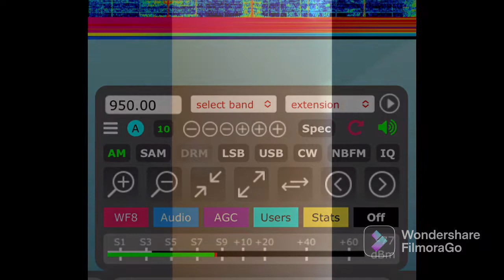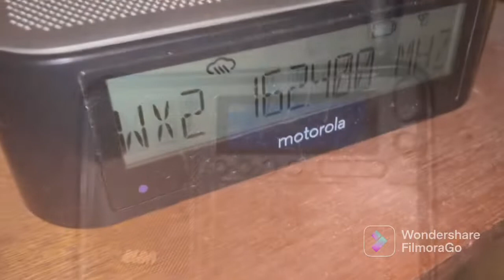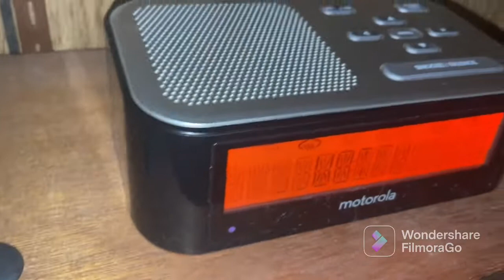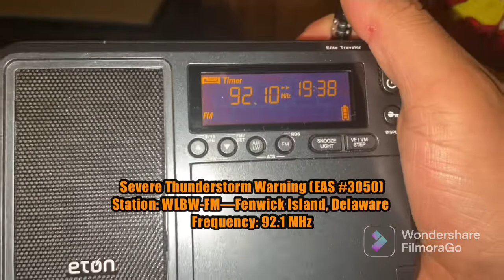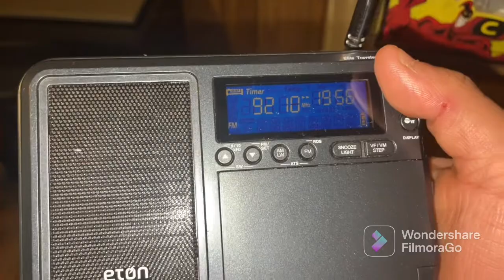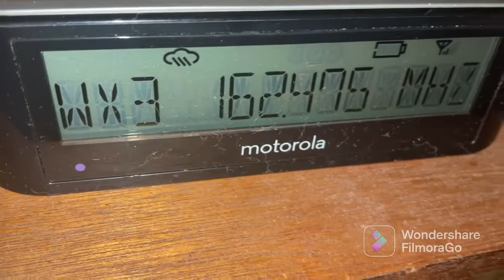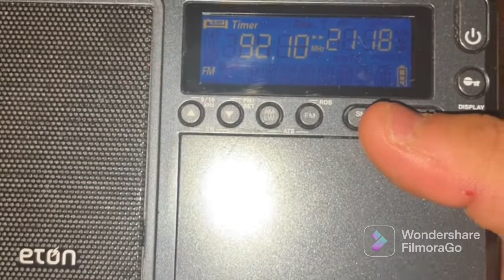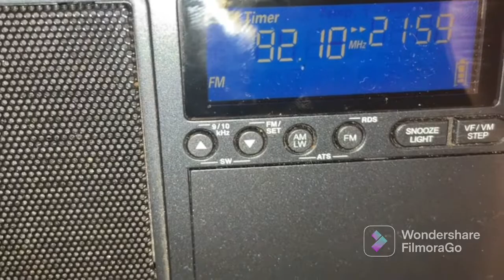Sterling’s Shenanigans…EAS Alerts From July 12, 2022